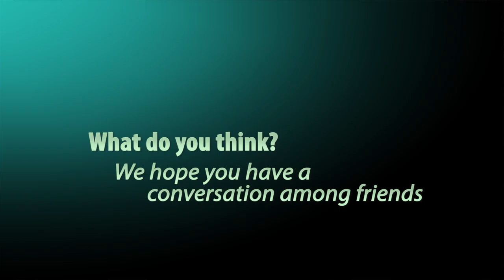Democracy with Diamondstone: A Conversation Among Friends - Episode 3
Peter Diamondstone joins with friends to talk about the history of the Liberty Union Party in the United States with a look back at the Haymarket affair among other historical events.